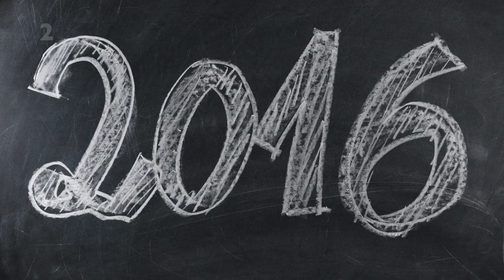10 COSE CHE NON SAI SU ORPHAN BLACK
In questo video spiegherò 10 cose che non sai sulla serie tv canadese Orphan Black.
La serie inizia con Sarah Manning, artista della truffa, testimone del suicidio di una donna, Beth Childs, che sembra essere la sua doppelgänger.
Sarah assume l'identità e l'occupazione di Beth (come detective della polizia) dopo la sua morte. Durante la prima stagione, Sarah scopre di essere un clone, di avere molti cloni sorelle; diffusi in Nord America e in Europa e che fanno tutti parte di un esperimento illegale di clonazione umana, inoltre qualcuno sta complottando per uccidere tutte loro.
Accanto al fratello adottivo, Felix Dawkins, e a due sue cloni, Alison Hendrix e Cosima Niehaus.
Sarah scopre così l'origine dei cloni: un movimento scientifico chiamato Neoluzione.
Il movimento ritiene che gli esseri umani possano utilizzare le conoscenze scientifiche per orientare la loro evoluzione come specie.
Il movimento ha una base istituzionale nella grande, influente e ricca società biotecnologica, il Dyad Institute, che sembra essere guidato dal Dr. Aldous Leekie.
Il Dyad Institute conduce ricerche di base, fa pressione sulle istituzioni politiche e promuove il suo programma di eugenetica, con l'aiuto del clone Rachel Duncan.
Cerca anche di trarre profitto dalla tecnologia che i cloni incarnano e ha quindi inserito degli osservatori nella vita personale dei cloni, presumibilmente per studiarli scientificamente, ma in realtà per tenerli sotto sorveglianza.
Sarah scopre di essere ricercata anche dalla polizia e da un gruppo religioso segreto, i proletani.
Una fazione dei proletani compie gli assassinii del clone, perché essi credono che i cloni siano abominazioni e usano la sorella gemella biologica di Sarah, Helena, per uccidere gli altri cloni (Sarah e Helena condividono una madre surrogata e sono gemelle sia geneticamente che per quanto riguarda l'ambiente materno precoce).
Alla fine, il Dyad Institute e i Proletani apprendono che Sarah ha una figlia, Kira, l'unica prole conosciuta di un clone; tutti gli altri cloni sono sterili.
Nascerà così una vera e propria caccia per scoprire i motivi della fertilità di Sarah e della magnifica composizione genetica della figlia, cura per tutti i cloni ad una malattia genetica letale.
La serie è stata trasmessa dal 2013 al 2017 ed è ora disponibile alla visione streaming tramite l'app di Netflix.

» 01 = Riguardo ai premi, Tatiana ne ha vinti diversi per le sue interpretazioni in Orphan Black. Nel 2016 è riuscita a vincere un (meritatissimo) Emmy.

» 02 = Per tutti i termini e gli esperimenti scientifici, gli autori si fanno aiutare da una scienziata di nome Cosima. Indovinate da dove prende il nome uno dei cloni…

» 03 = I titoli degli episodi di Orphan Black sono tratti da citazioni o da opere di noti scienziati.

» 04 = Tatiana Maslany ha una danza e diverse canzoni per ogni clone da lei interpretato.

» 05 = L’idea della serie è venuta hai creatori molti anni prima ma hanno dovuto aspettare l’evoluzione della tecnologia per permettere ai cloni di comparire insieme nelle scene.

» 06 = Lo scorpione con cui Helena interagisce nella terza stagione è reale.

» 07 = Nelle scene con due, o più cloni, uno di essi viene interpretato dalla controfigura di Tatiana: Kathryn Alexandre.

» 08 = Sono stati tratti diversi fumetti da Orphan Black. I primi cinque portano i nomi dei cloni principali: Sarah, Helena, Alison, Cosima, Rachel.

» 09 = Tatiana Maslany (Sarah&Co) impiega circa un’ora e mezza per passare da un clone all’altro nella fase di trucco.

» 10 = Alla fine della prima stagione di Orphan Black, Tatiana Maslany ha dovuto fingersi triste per la “morte” di Helena.

ABOUT ME/SU DI ME:
My name/Il mio nome: Simone
Camcorder/Videocamera: iPhone
Age/Età:21
Editor/Edit video: iMovie/Final Cut Pro X